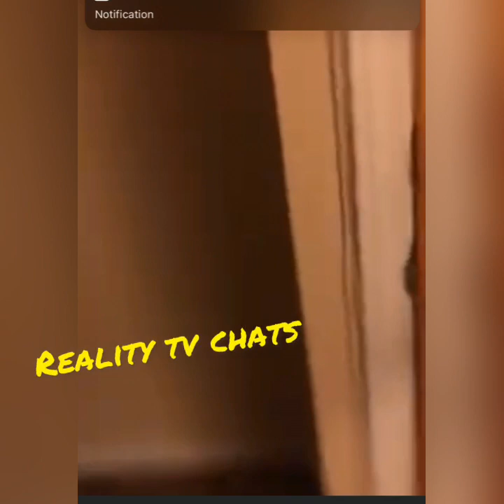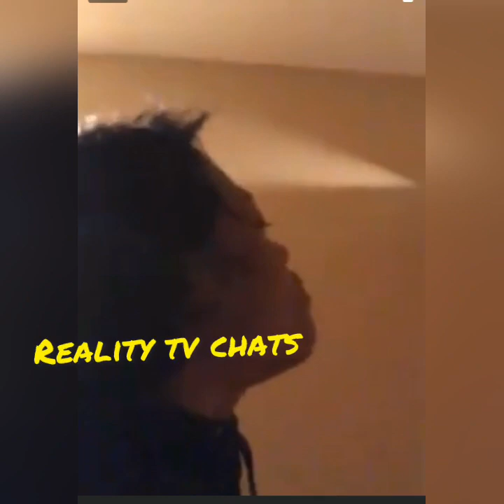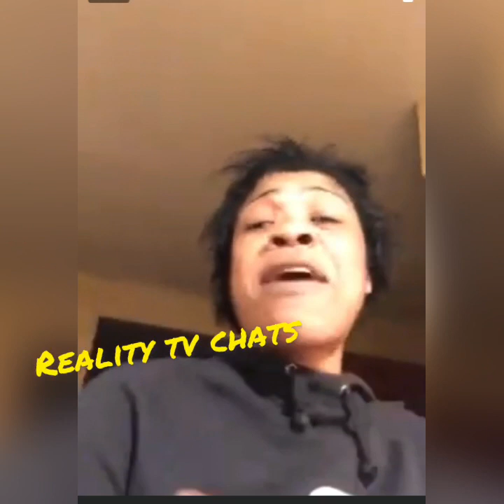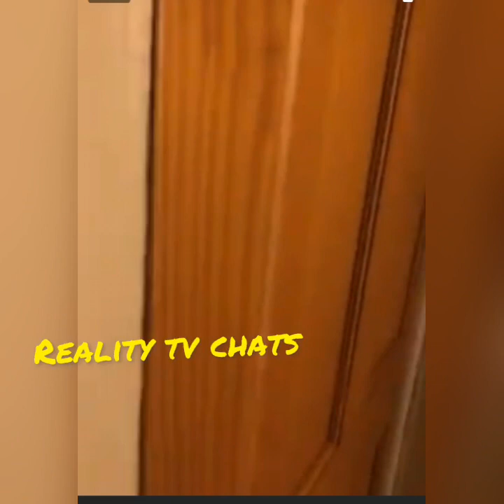OMG CHEESE LANDLORD PUT HER OUT AND CALL📞 P👮‍♀️LICE ON HER😱😞( extremely sad 😞) watch full video